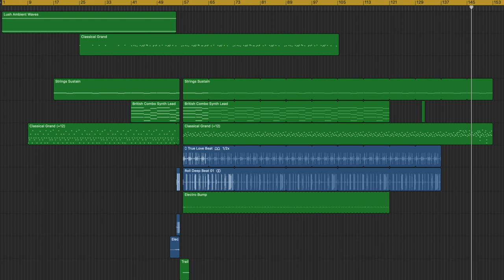OG Fortnite Theme Song (Chill Remix)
Made this a while back just to see how it would sound. I don't like using the Apple loops but I made an exception because these matched the song so well.